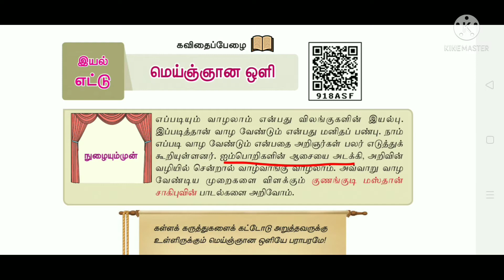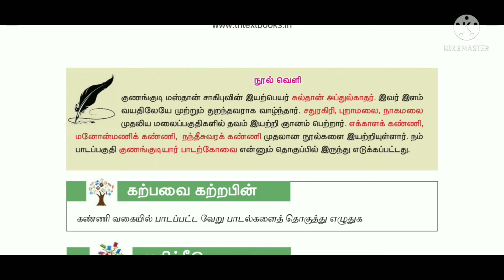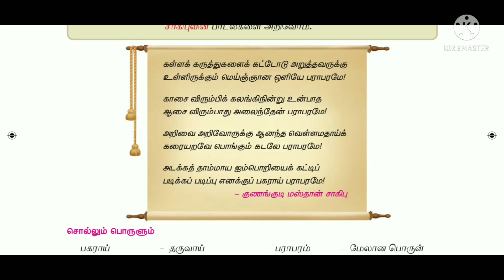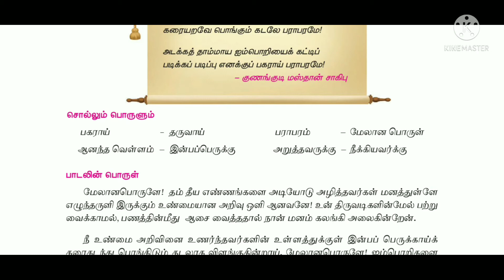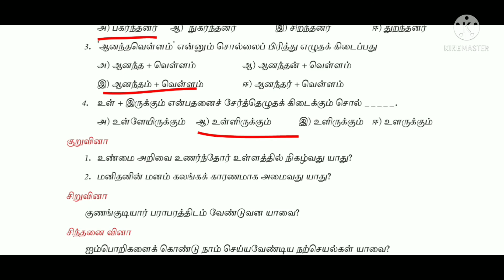8th Tamil | Iyal-8 | Meignana Oli |Kunankudi Masthan | Tet Tnpse pgTrb | Sara Krishna kitchen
8th Tamil | Iyal-8 | Meignana Oli |Kunankudi Masthan | Tet Tnpse pgTrb | Sara Krishna kitchen